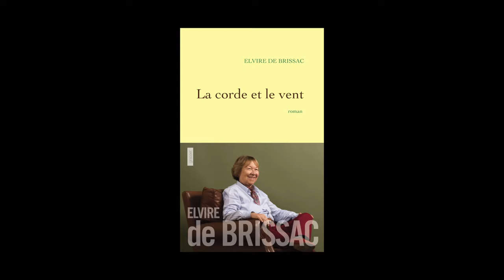Elvire de Brissac - La corde et le vent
Elvire de Brissac vous présente son ouvrage "La corde et le vent" aux éditions Grasset. Rentrée littéraire janvier 2014.